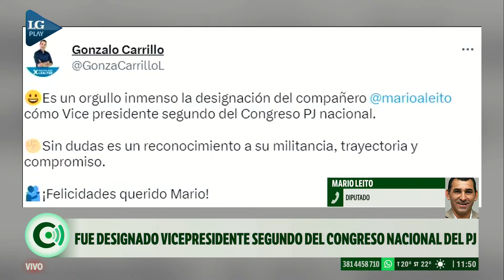Mario Leito: "Atlético está en una situación límite"